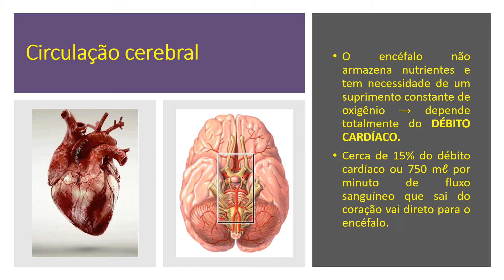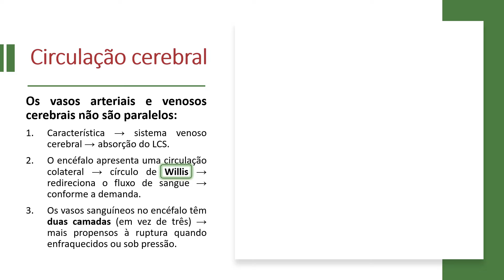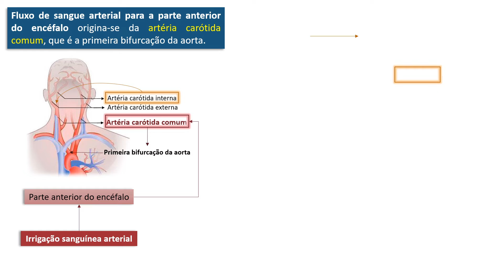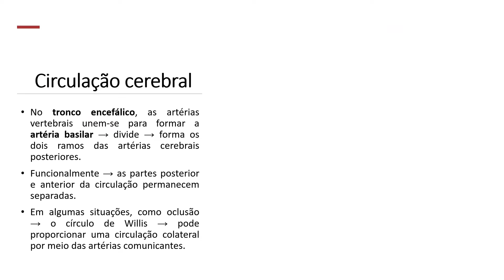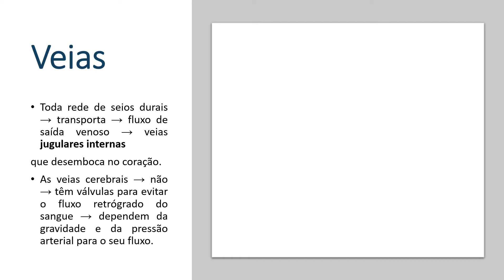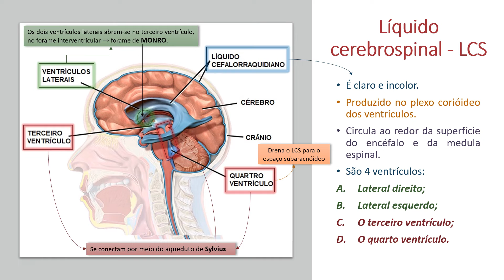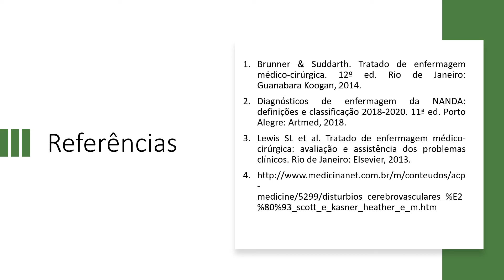Acidente Vascular Encefálico Isquêmico circulação cerebral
Essa vídeo aula revê a circulação encefálica.